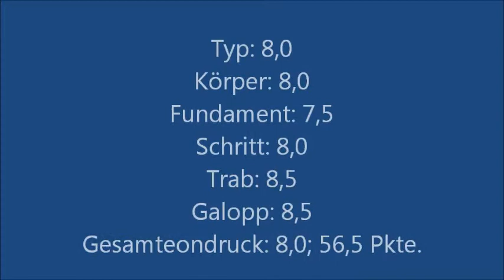ROYAL SPACEFLIGHT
braunes Trakehner Hengstfohlen des Jahres 2013,
Film vom Tag des Fohlenbrennens,
Gebrannt und bewertet im Alter von 2 Monaten,
            Abstammung
von FIRST FLIGHT SPIRIT
aus der Royal Spaceness von Skatman
aus der E.-St. Radschendra von Mohammed - Tango - Siegbert - Illing - Tropenwald
Züchterin: Beate Schmidtlein, Gestüt Heidekaten